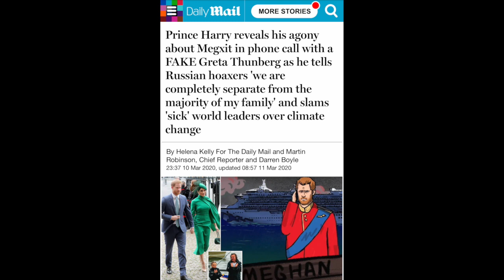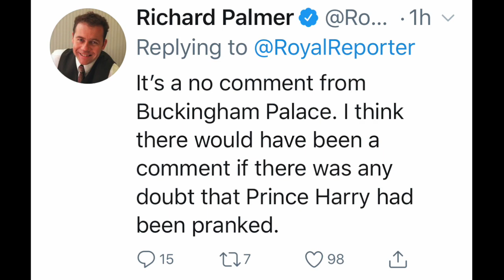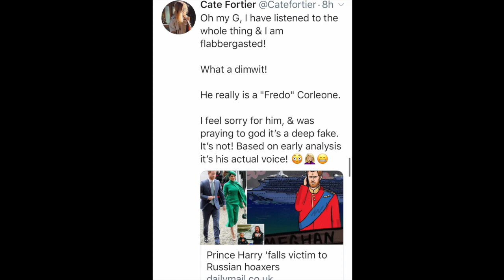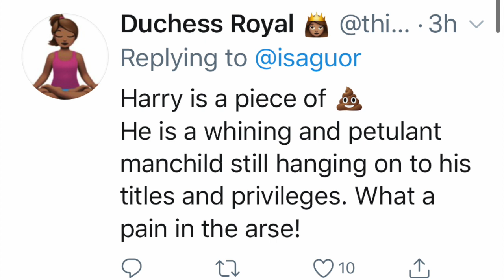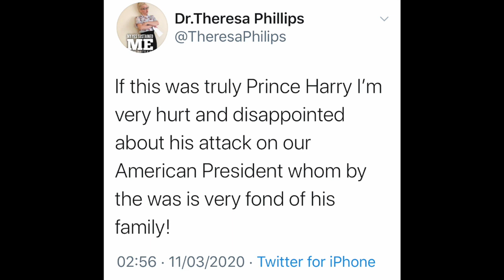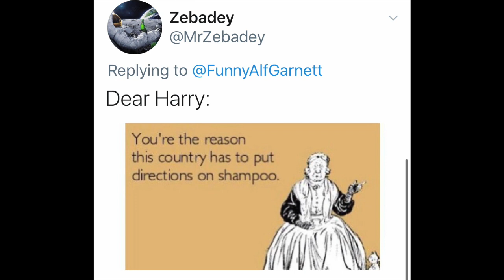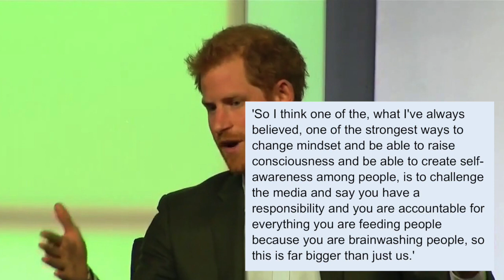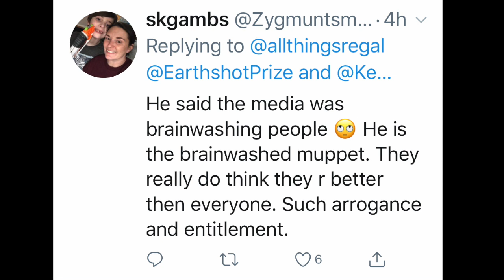Harry Attacks Donald Trump in Prank Call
Harry has been caught in in a hoax call where he really lets his feelings out about a lot of subject openly